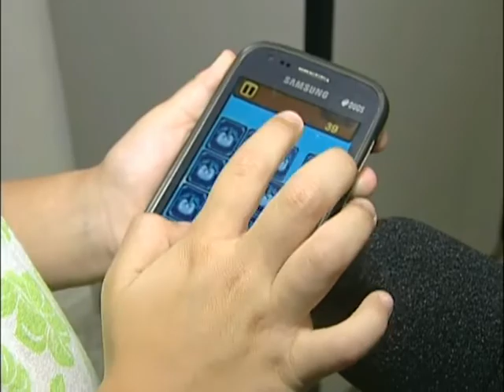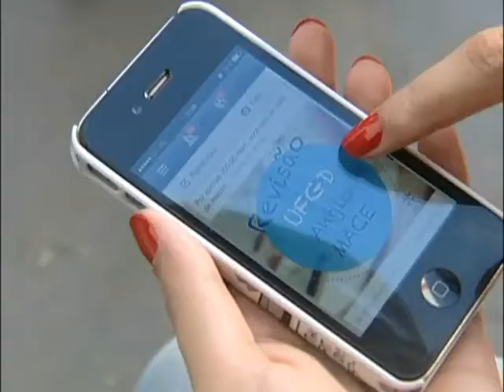Uso excessivo do celular com acesso à internet pode causar problemas na vida pessoal e profissional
O uso excessivo do celular, principalmente o chamado Smartphone com acesso à internet pode causar sérios problemas na vida pessoal e profissional. É preciso moderação.